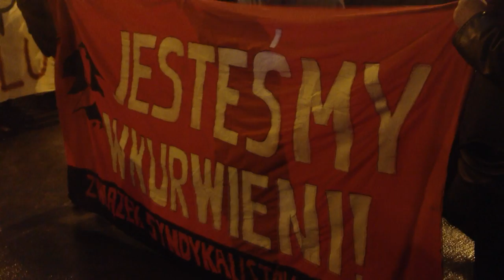No acta demonstration Warsaw Poland 24.01.2012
Mini relacja z demonstracji przeciwko podpisaniu przez rząd polski kontrowersyjnego dokumentu "ACTA"